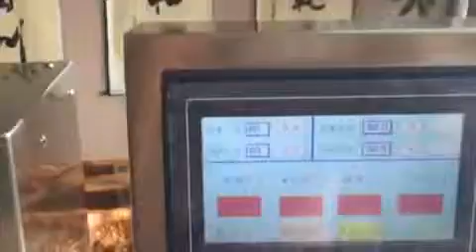micro pill capsule capping machine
Semi-automatic capsule filling machine